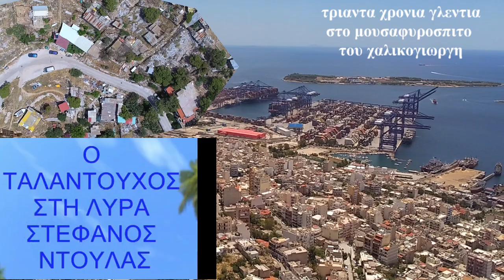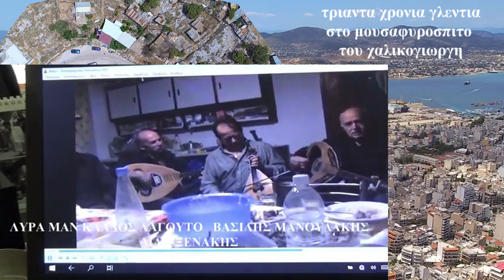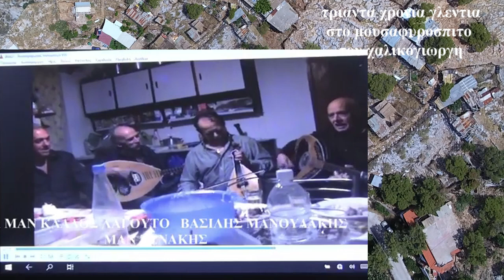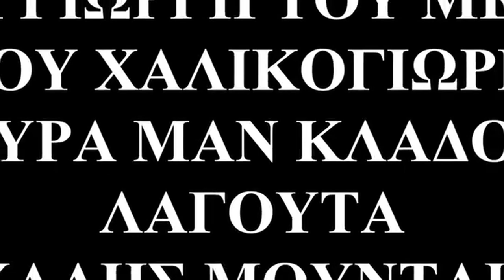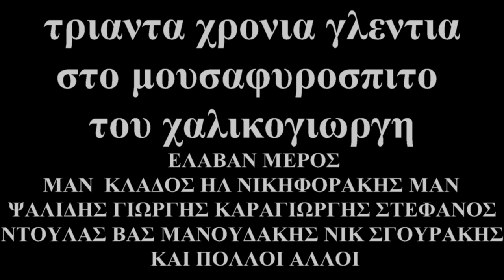ΑΦΙΕΡΩΜΑ ΣΤΟ ΦΙΛΟΞΕΝΟ ΜΙΤΑΤΟ ΤΟΥ ΧΑΛΙΚΟΓΙΩΡΓΗ ΠΟΥ ΕΠΙ 30 ΧΡΟΝΙΑ ΔΗΜΙΟΥΡΓΗ ΓΛΕΝΤΙΑ &ΚΡΗΤΙΚΕΣ ΠΑΡΕΕΣ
ΣΕ ΑΥΤΟ ΤΟ ΒΙΝΤΕΟ ΣΥΜΕΤΕΧΟΥΝ ΟΙ ΚΑΛΛΙΤΕΧΝΕΣ ΜΑΝ ΚΛΑΔΟΣ ΜΑΝ ΨΑΛΙΔΗΣ ΣΤΕΦΑΝΟΣ ΝΤΟΥΛΑΣ ΓΙΩΡΓΟΣ ΤΣΑΝΤΑΚΗΣ ΗΛΙΑΣ ΝΙΚΗΦΟΡΑΚΗΣ ΜΑΝ ΞΕΝΑΚΗΣ ΜΑΝ & ΔΗΜ ΣΠΥΡΙΔΑΚΗ ΜΙΧ  ΜΟΥΝΤΑΚΗΣ Π ΒΡΟΥΒΑΚΗΣ Β ΜΑΝΙΟΥΔΑΚΗΣ ΚΑΙ ΠΟΛΛΟΙ ΑΛΛΟΙ ΚΑΛΛΙΤΕΧΝΕΣ ΚΑΙ ΜΕΡΑΚΛΗΔΕΣ